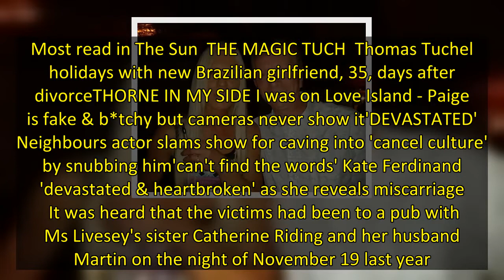Son who murdered parents by stabbing them 300 times jailed for life